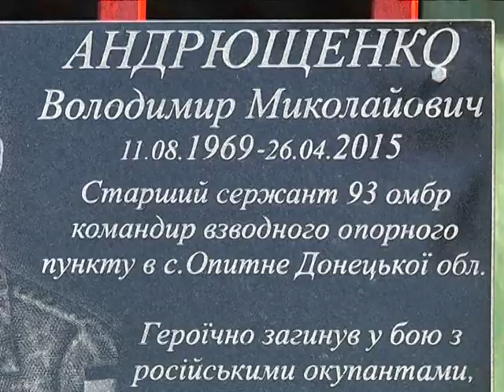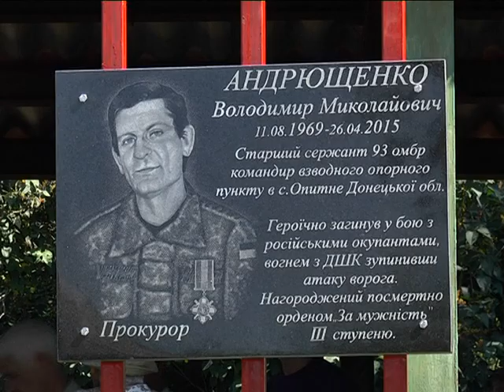На улице сержанта Андрющенко установили мемориальную доску